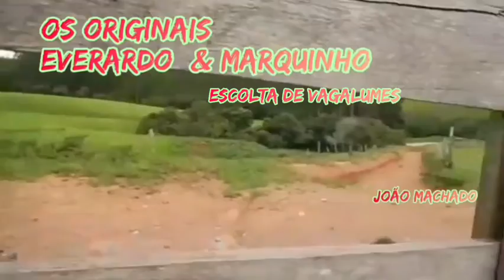OS ORIGINAIS..EVERALDO & MARQUINHO escolta de vagalumes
EVERALDO E MARQUINHO escolta de vagalumes